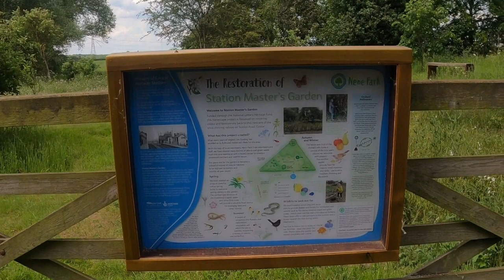Peterborough Walking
Short video to show the area John Elson and I recorded a podcast about our changed views of nature since leaving the Jehovah's Witnesses. This video was shot while on a walk with my wife Sarah and our little dog Pepper.

Listen to the podcast: What should I think about...?